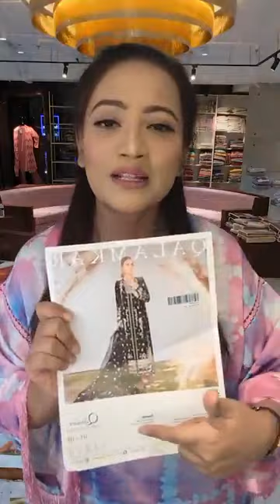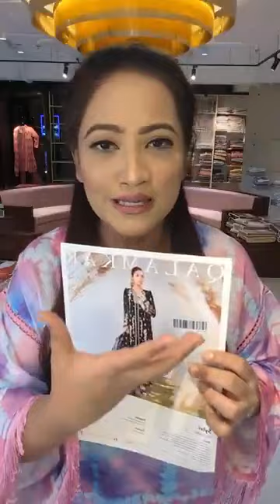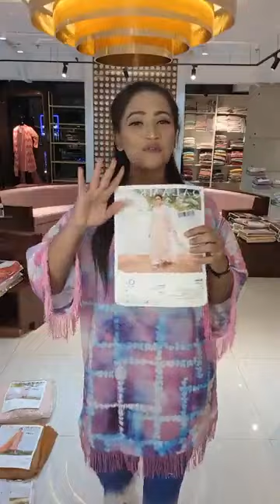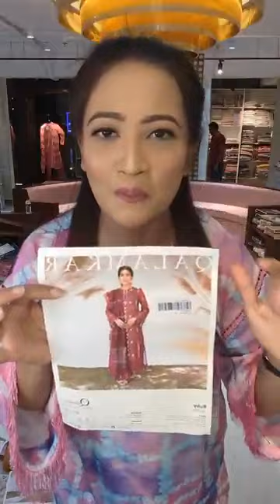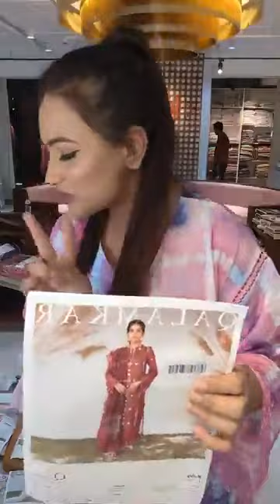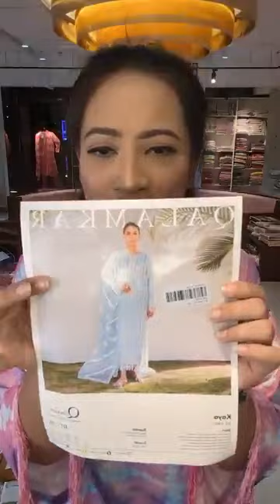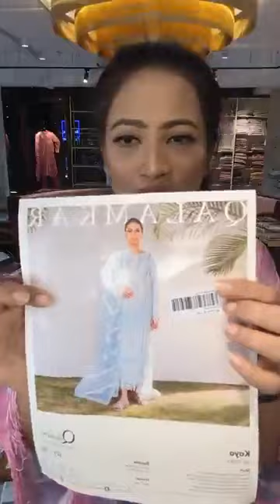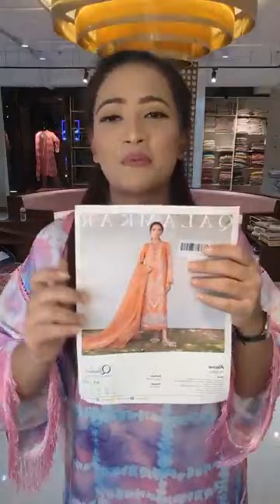Qalamkar Qlinekari Lawn Collection '23|cover|shelai|afrin anis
Video Title :
Description :
Qalamkar Qlinekari Lawn Collection '23  Live with Afrin Anis Rahman
◉ Inbox Your Name, Mobile Number & Product Picture.
Banani: Road 7, house 35, block  G
Gulshan: PinkCity 2nd floor,
Dhanmondi: ORCHARD POINT
1st Floor, Shop num. 231, 232, 233
Dhanmondi-7
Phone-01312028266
Dhanmondi-2 - 1st floor concord mumtaj karim heritage, 76 satmasjid road, dhaka 1209
👉 hotline👇
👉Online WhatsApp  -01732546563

Video Title :Qalamkar Qlinekari Lawn Collection '23